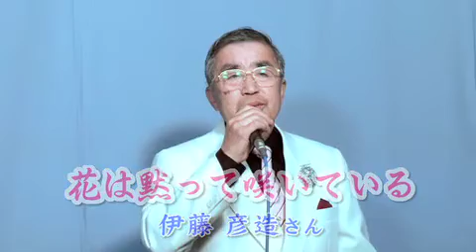第50回 激カラスターチャンネル 花は黙って咲いている 伊藤 彦造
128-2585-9 　作詞 中村要子　作曲 原譲二　公編　丸山雅仁　オリジナル歌手 北島三郎　歌 伊藤彦造
提供：上海や、四日市ユーユーカイカン、美宝堂、岐阜羽島・岩陶浴ありあけ、住井工務­店、パーツ、エンカプロ
ディレクター・音響：パーツ　服部 徹
撮影・編集：エンカプロ（弊社）
撮影協力：名古屋・清水口「美宝堂」　、カラオケ情報誌「激カラ」
編集協力：小田美穂子　田中たかのり